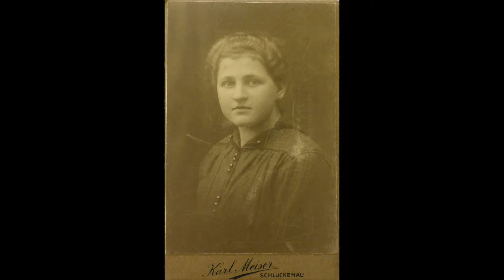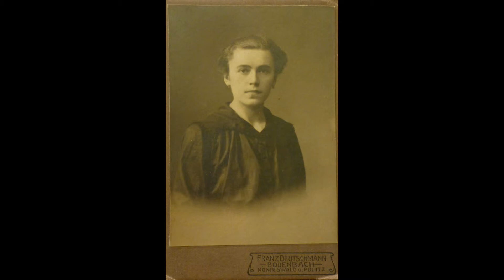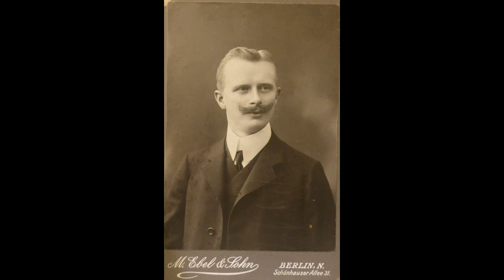Photos from the Past 65 Fotos von Menschen im 19. Jahrhundert Part 2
A view into the past.different places different scenes different peoples.  The last 150 years banned in photos. Enjoy